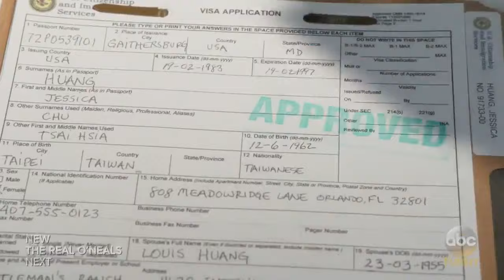Fresh Off The Boat – How to Be An American clip7